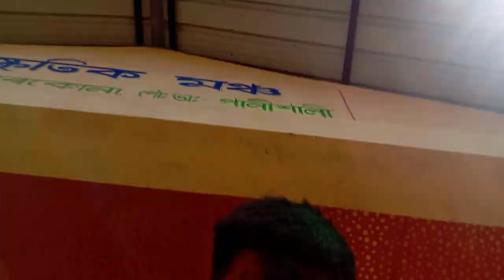happy holi ✓part~1 please and tha video || Sidanto vlog 100k subscribe